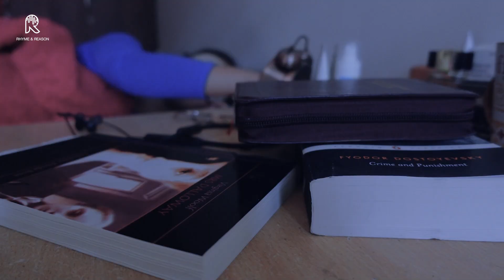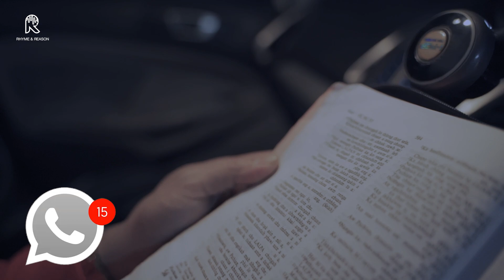Mobile Phone hi Bible ni ta se | 3 min Movie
A RHYME & REASON PROJECT PRODUCTION
In Association with ZOTHLIR
"MOBILE PHONE HI BIBLE NI TA SE"
Directed by Reuben Lalmalsawma
Thanks to @Studio Mafi (Lunglei)
CASTS : David Z hmar, Vanlalsailova, Fiona, Hlimpuii, Esther Zongte